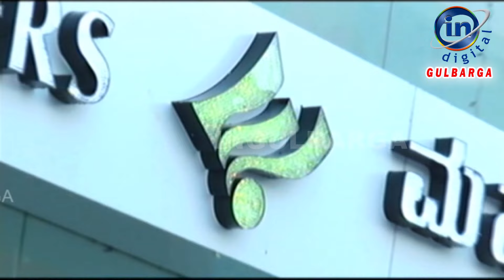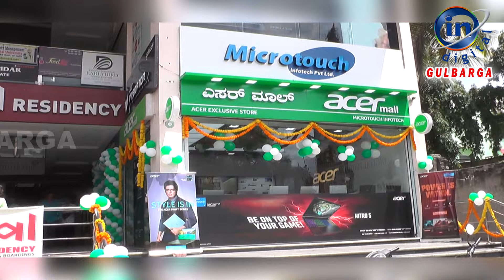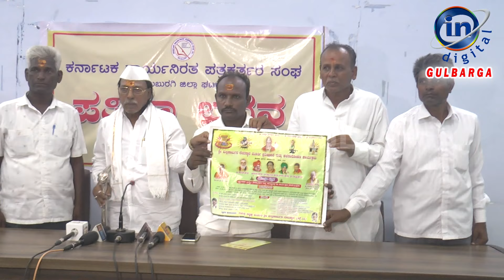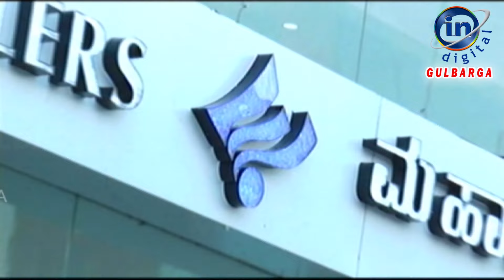IN GULBARGA NEWS 10 JUNE 2022